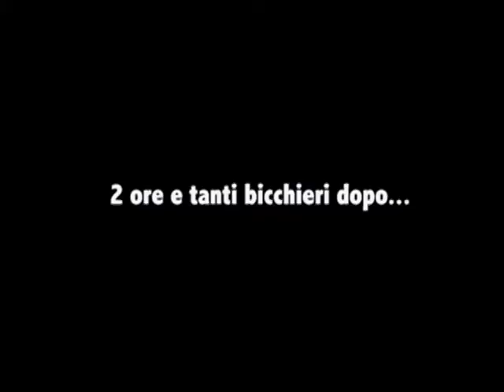"Quando bevi cosa vedi" concorso ANT "Se prevengo vinco"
Se prevengo vinco è l'iniziativa formativa promossa dalla Fondazione ANT e rivolta alle scuole secondarie di secondo grado della provincia di Bologna nell'ambito di una campagna di sensibilizzazione per i giovani al tema della prevenzione. Invitati a realizzare uno spot video della durata massima di un minuto, gli studenti guidati dagli operatori ANT si sono confrontati sul tema della prevenzione primaria intesa come educazione alla salute, con l'obiettivo di favorire l'apprendimento di un corretto stile di vita.

La classe 3N dell'ITC Mattei per la migliore sceneggiatura, con il video "Quando bevi, cosa vedi?"